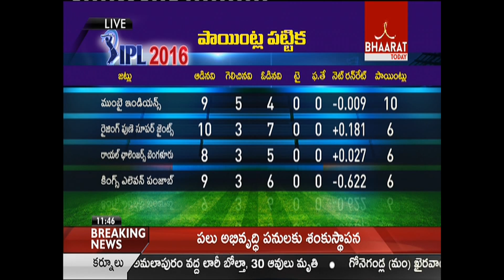IPL Special Discussion || 08-05-2016|| BhaaratToday